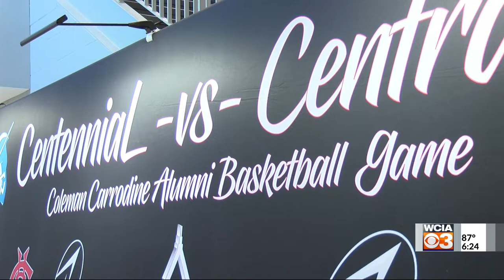High school stars return for Coleman Carrodine Alumni Game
Plenty of great basketball players have come through both Champaign Central and Centennial. After years of trying to organize it, more than a dozen of the best came back to play in the first alumni game Saturday.